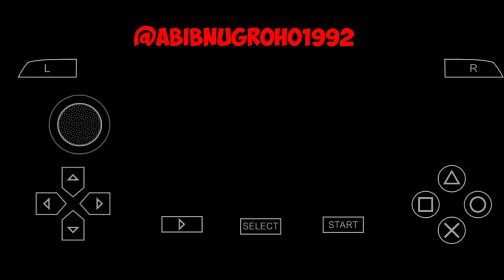SAINT SEIYA OMEGA: ULTIMATE COSMO - STORY OF PEGASUS KOUGA PART 1 GAME PSP